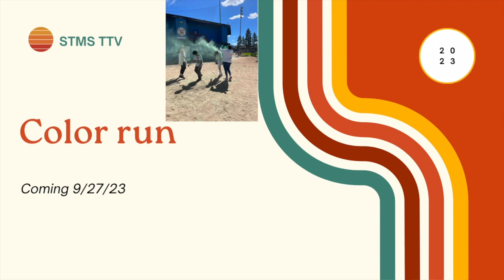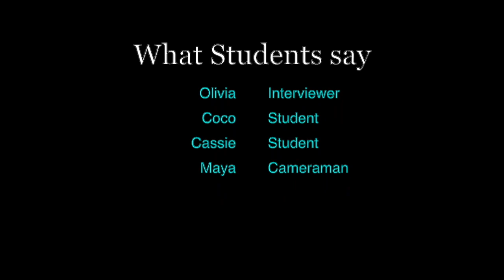TTV September 18, 2023